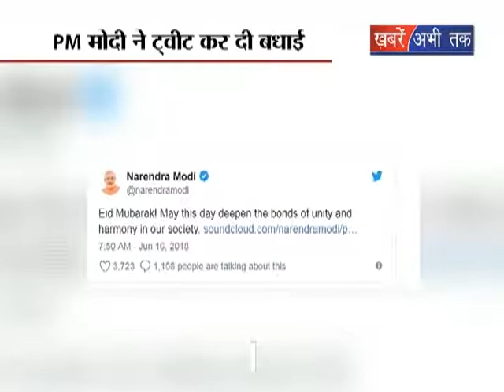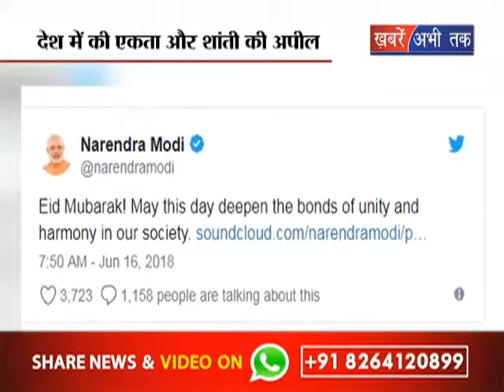आज देशभर में मनाई जा रही है ईद || Khabrain Abhi Tak Live